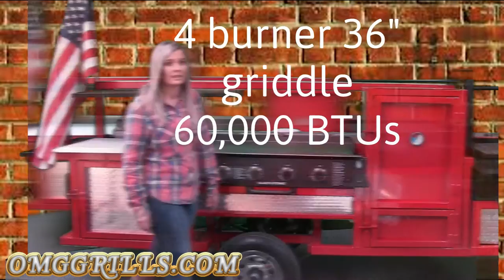CHEF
The Chef model from Erwin MFG